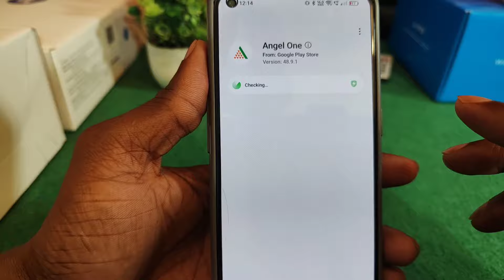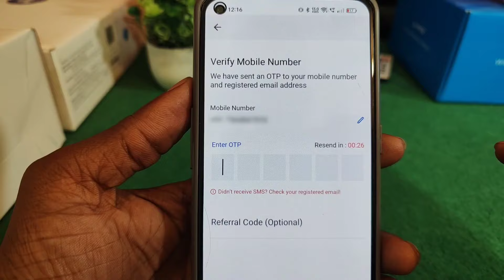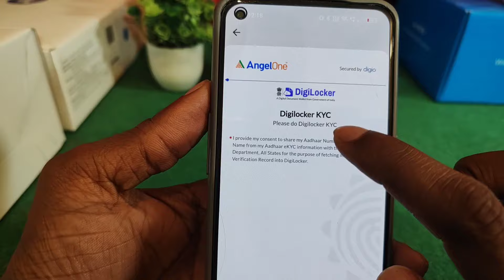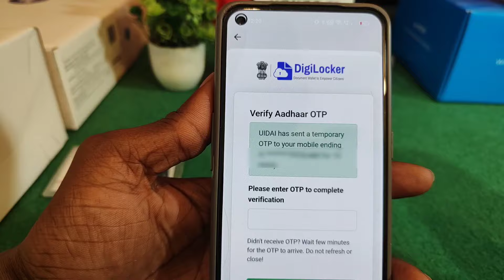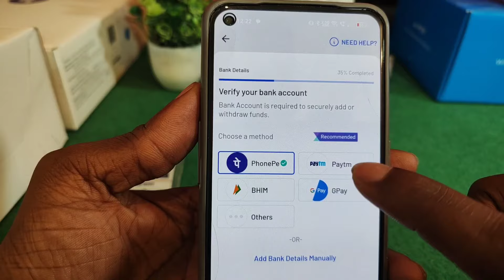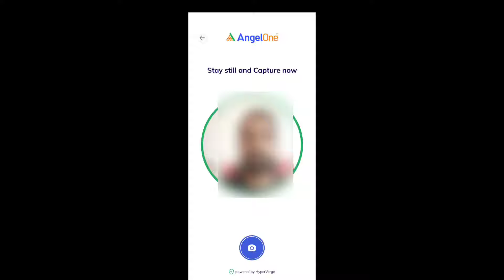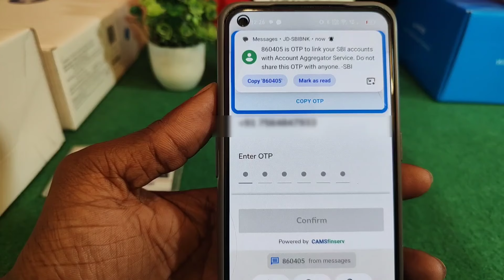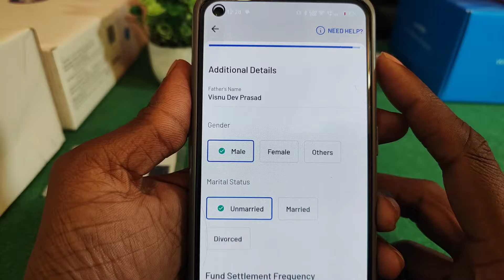Angel one Account kaise banaye | how to open Angel one Account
Angel One app Account Kaise Banaye | angel one me account kaise banaye
Angel One Account Link: FREE Account Opening & 🆓 Lifetime Free Delivery Trades Offer
Open Here If you Want to be Profitable in Future ⬇️

You should choose angel one because it is best broker to do long term investment with no brokerage charges. Trusted by over 1.75 Cr+ clients, Angel One is one of India’s leading retail full-service broking houses.

Benefits of this Code:
1. Lifetime Free Trades (Equity)
2. Instant Account Open
3. 0 Brokerage (30 days)
4. No AMC 1st year

Check mobile number in Aadhar-

 • aadhar card ke sath konsa number link...

Angel One Nominee Add kare:

 • Angel One me nominee add hai ya nahi ...
Angel One Selfie Problem:

 • Angel one selfie verification problem...

Welcome to our comprehensive guide on Angel One account opening! If you're looking to start your journey with Angel One, one of India's leading brokerage firms, you're in the right place. In this video, we'll walk you through the entire process, ensuring a seamless and hassle-free experience.

Friends If you want to open your account in Angel One and you do not know the exact and correct account opening process. So, you are in the right video. In this video I tell you about angel one app account kaise banaye. This is the latest and genuine video that will help you regarding angel one account opening. After watching this video completely your all problems will be cleared. We are here to help you regarding angel one me account kaise banaye and angel one account opening.

Whether you're an experienced trader or a beginner looking to enter the world of stock trading, our video will provide you with all the essential information you need. Also Experience seamless investing with Angel One. Access the industry's best tools and expert insights to achieve your financial goals.

Join us as we simplify the Angel One account opening process, making it easier for you to start investing and trading in no time. So, Let's get started!
To make the account opening process easy, make to to take these documents handy:
1.PAN Card
2.Aadhar card
3.Bank Details

Topic Covered:-
1. Angel One app Account kaise banaye
2. Angel One Account Opening
3. angel one me account kaise banaye

In this Angel One account opening tutorial, you'll learn:
1. The benefits of opening an Angel One account.
2. Step-by-step instructions on how to sign up.
3. Required documents and eligibility criteria.
4. Tips and tricks for a faster approval process.
5. Common FAQs and troubleshooting.